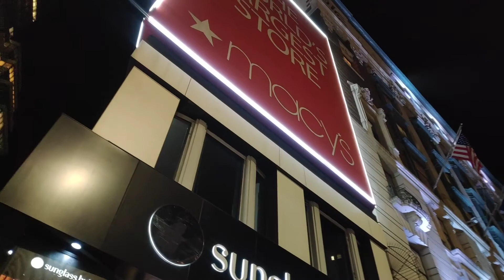Empire State Building, NEW YORK [34th Street] | Amazing Night View Of The Empire State Building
I hope you guys like this video. Thank You a lot! You guys are my motivation.

Channel Name:- Alex Gomes (alexgomes)